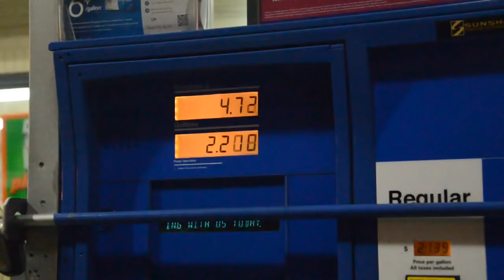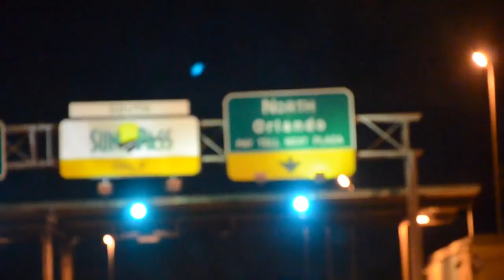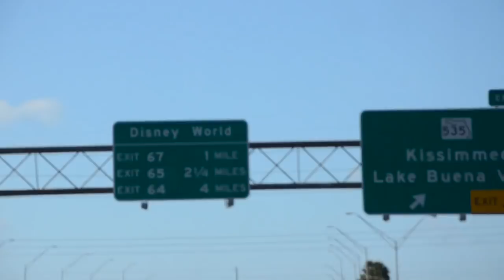BLOGUEANDO - De camino a ORLANDO (FL) - (Yuli & Josh)